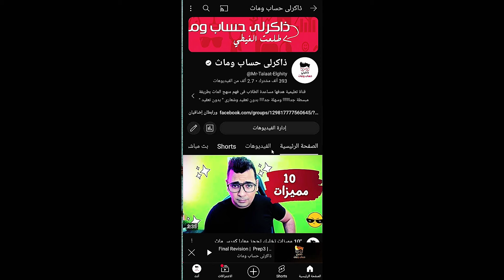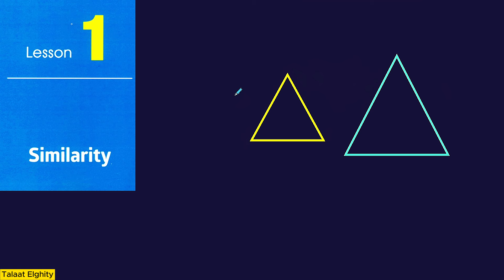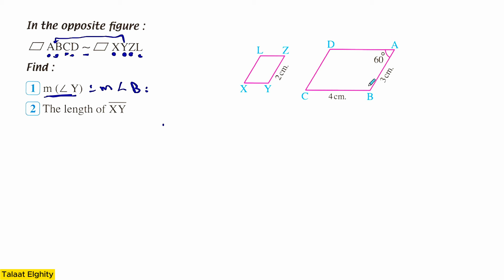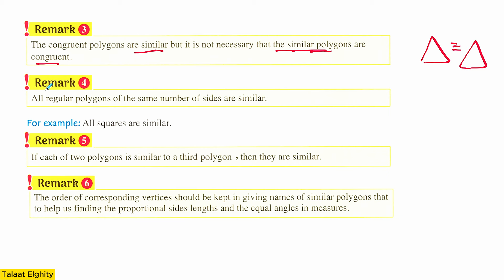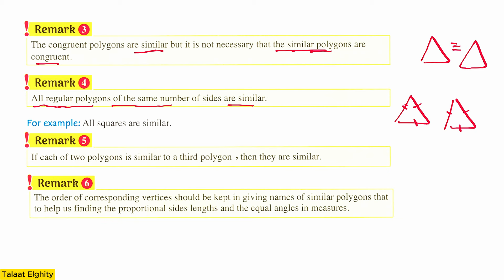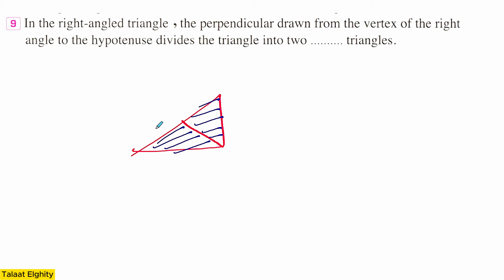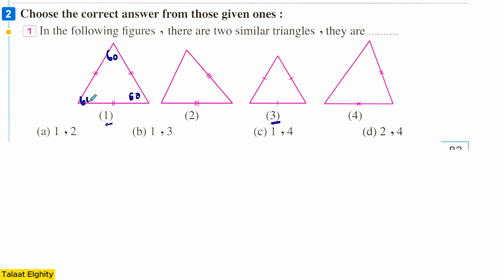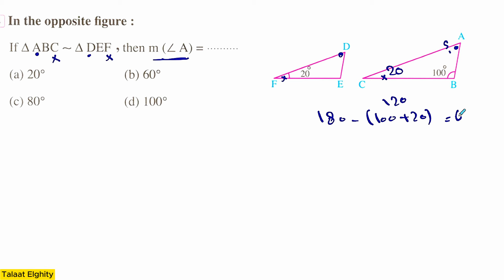prep 2 | Geometry | Similarity ( Part 1 )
geometry _لغات
prep 2 geometry
Similarity prep 2 Geometry - prep 2 geometry maths second term unit 5 lesson 1 similarity شرح ماس تانية اعدادي.
similarity geometry prep 2 second term 2024.

Prep 2 geometry maths second term unit 5 lesson 1 similarity شرح ماس تانية اعدادي.